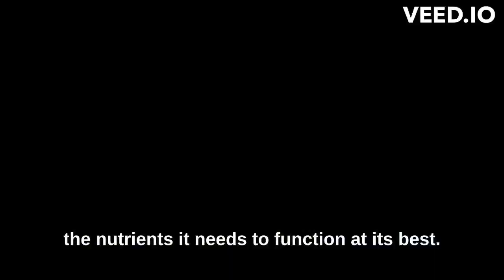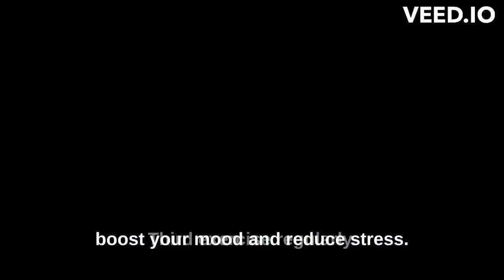Prioritize Your Well Being The Importance of Self Care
In this video, we'll explore the importance of practicing self-care and prioritizing your physical and mental health. We'll discuss simple yet effective ways to take care of yourself and why it's essential to make yourself a priority. Join us as we learn how to make self-care a regular part of our lives and improve our overall well-being.